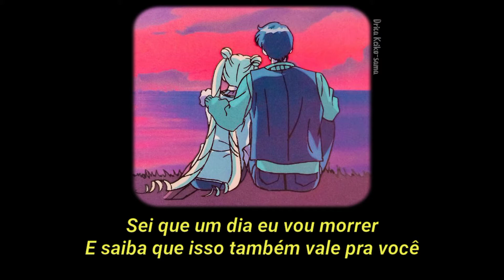O Grilo - Serenata Existencialista (Letra/legendado)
É, às vezes a vida dá dessas
Mas qual é a pressa, meu amor?
Nosso futuro não é nenhum mistério
Estaremos enterrados em algum cemitério

Sei que um dia eu vou morrer
E saiba que isso também vale pra você
Mas enquanto esse dia não vem
Quero passar todos os outros ao seu lado

Meu bem, você precisa entender
Que a minha vida só se torna tolerável com você
Tem que concordar
Enquanto nossa hora não chega, a gente pode se beijar
Pode aproveitar

É, às vezes o tempo se fecha
Nem prece, nem reza vai mudar
Porque se a gente se conheceu
Não foi obra do destino, nem desejo de Deus
Até porque esse cara aí já morreu